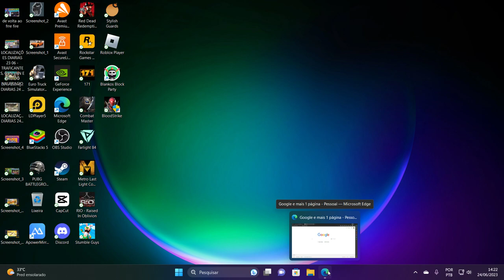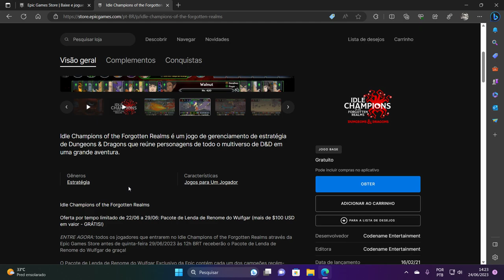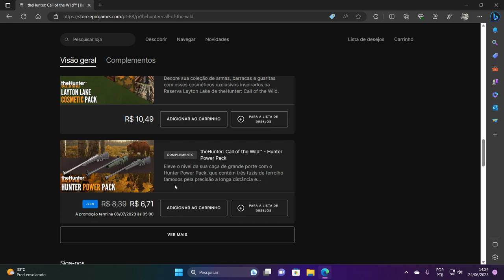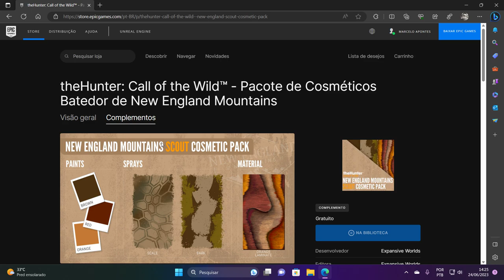CORRE! DOIS JOGOS DE GRAÇA NA EPIC GAMES ATÉ O DIA 29/06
JOGOS GRATIS NA EPIC GAMES ATÉ O DIA 29/06/2023

Idle Champions of the Forgotten Realms
Grátis - 29 de jun. às 11:00

theHunter: Call of the Wild™
Grátis - 29 de jun. às 11:00